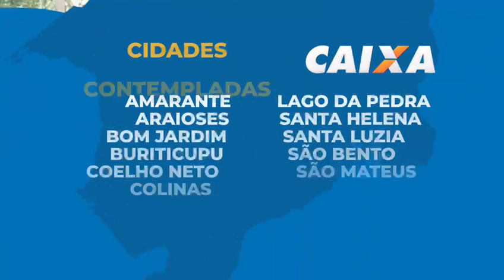Novas agências da Caixa Econômica no Maranhão!